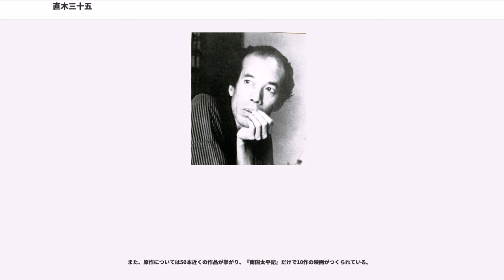直木三十五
直木 三十五（なおき さんじゅうご、1891年（明治24年）2月12日 - 1934年（昭和9年）2月24日）は、日本の小説家である。また脚本家、映画監督でもあった。現在、エンターテインメント系の作品に与えられる直木三十五賞（通称「直木賞」）は、彼に由来する。

1891年（明治24年）2月12日、現在の大阪市中央区安堂寺町2丁目に生まれる。本名は植村宗一、東洋史学者の植村清二は実弟。

父の反対を押して早稲田大学英文科予科を経て、早稲田大学高等師範部英語科へ進学したが、月謝未納で中退。しかし早稲田大学へは登校し続けており、卒業記念写真の撮影にも参加している。

1920年（大正9年）、里見弴、久米正雄、吉井勇、田中純らによって創刊された『人間』の編集を担当。その際には「植村宋一」の名を使った。

1923年（大正12年）の関東大震災以後は大阪のプラトン社に勤務し、川口松太郎とともに娯楽雑誌『苦楽』の編集に当たった。以後、次第に時代小説を書くようになる。

1925年（大正14年）、マキノ・プロダクション主催のマキノ省三家に居候する。マキノ省三に取り入って、映画制作集団「聯合映畫藝術家協會」を結成。映画製作にのめりこむ。

1927年（昭和2年）、マキノに出資させて製作した映画群が尽く赤字に終わり、「キネマ界児戯に類す」（映画など子供の遊びだ）と捨て台詞を吐いて映画界から撤退。同年、マキノプロの大作『忠魂義烈 ・實録忠臣蔵』の編集中に失火しマキノ邸が全焼すると、火事場見舞いに訪れた直木はマキノから小遣いを貰ったうえ、「マキノはこれで潰れる」と喧伝。これがマキノのスタア大量脱退の一因となる。

1929年（昭和4年）、『由比根元大殺記』で大衆作家として認められた。『黄門廻国記』は月形龍之介の主演した映画『水戸黄門』の原作にもなった。ほかにも直木作品を原作とした映画は50本近くある。

代表作となったのは、お由羅騒動を描いた『南国太平記』である。これは三田村鳶魚が調べて発表したのを元ネタにしたため三田村が怒り、『大衆文藝評判記』を書いて歴史小説・時代小説家らの無知を批判した。そのため海音寺潮五郎、司馬遼太郎、永井路子など（いずれも直木賞受賞）の本格的歴史作家が育った。

1934年（昭和9年）2月24日、結核性脳膜炎により東京帝国大学附属病院で永眠。43歳没。命日は作品にちなんで「南国忌」とされた。

「直木」は「植」の字を分解したもので、「三十五」は年齢を元にしたものである。31歳のときに直木三十一の筆名で『時事新報』に月評を書いたのが文筆活動の始まりで、以降誕生日を迎えるごとに「三十二」、「三十三」と名前を変えていた。

34歳の誕生日を迎えた時、本人は「直木三十四」と書いた。しかし、編集者が勘違いから「直木三十三」と書き直してしまい、当の「直木三十四」はそれを訂正することはせず「直木三十三」を使っていた。しかし「三十三」は字面が良くない、あるいは「さんざん」と読むことができたり「みそそさん」と呼ばれることを本人が嫌ったようで、直木三十五と名を改めた。

それ以降は改名することはなかった。理由は「三十六計逃げるに如かず」と茶化されるのが嫌だったからだという。また菊池寛から「もういい加減（年齢とともにペンネームを変えることは）やめろ」と忠告されたからだとも言われている。

他に竹林賢七などの筆名もある。

直木の母方の叔父の親友が、相撲界でパトロンを指す「タニマチ」の語源となった医師薄恕一である。
薄の経営する大阪谷町6丁目「薄病院」に、病弱な直木は幼稚園児のころから通院。19歳のころにはアルバイトで学費も稼ぐなど、物心両面で世話になっている。
このため、直木は作家となった後も薄への感謝を忘れず、自叙伝「死までを語る」で、「薄恕一氏の紹介で、小学校の代用教員になる事になった。」「殆ほとんど育つか、育たぬか分らなかった私が、とにかく、四十三まで、生きて来られたのは、この人が居られたからである。」と綴っている。
また、薄は、直木の弟「清二」の名づけ親にもなっている。

直木は三十三と名乗っていたころ、マキノ省三の家に居候していた。当時中学生だったマキノ雅弘は、なぜ直木が家にいるのか分からなかった。マキノ雅弘は、「小学校三年までしか学校に行っていない父が、直木が早稲田中退というだけで、しかも在学中...